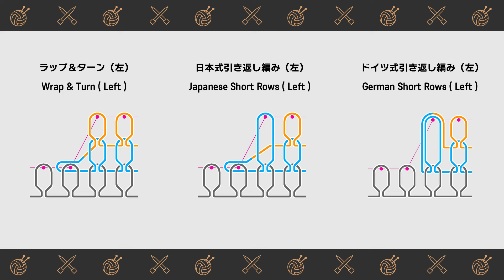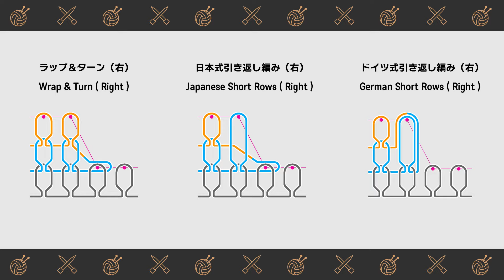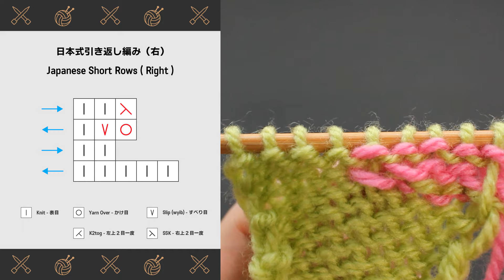３種類の引き返し編み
より詳しい解説はこちら↓
0:03 ラップ＆ターン（左）
0:41 日本式引き返し編み（左）
1:13 ドイツ式引き返し編み（左）

1:50 ラップ＆ターン（右）
2:28 日本式引き返し編み（右）
3:07 ドイツ式引き返し編み（右）